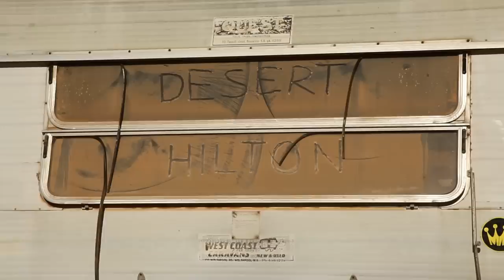The Desert Hilton | Billabong Adventure Division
“It’s like nowhere else I’ve ever been in my life. When you wake up in the morning all you can think about about surfing, and nature, and trying not to kick your toes on rocks.” - Laura Enever

The mythos of heading into the Australian desert to find waves has been burned into the collective consciousness of surfers for generations. Images of Occy threading crystal pits in Green Iguana, or sharks cruising by Shane Dorian surfing a bombie during the Billabong Challenge are two images that spring to mind.

During a recent Adventure Division trip, Occy and Shane took a new generation of crew back to the Desert Hilton, hunting swells and experience beyond the everyday grind. The faces might have changed but the results are timeless - miles of driving rewarded with heaving barrels over urchin-infested reef.

Join Occy, Shane Dorian, Jack Robinson, Laura Enever, Shaun Manners, & Kai Hing as they head North by Northwest for one iconic trip. This is, Desert Hilton.